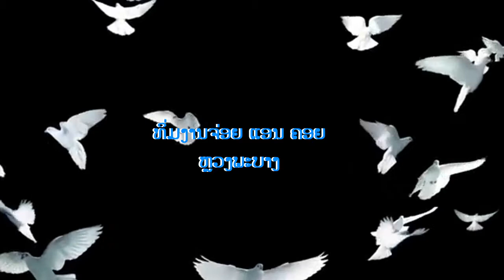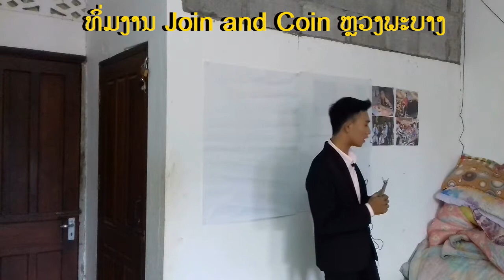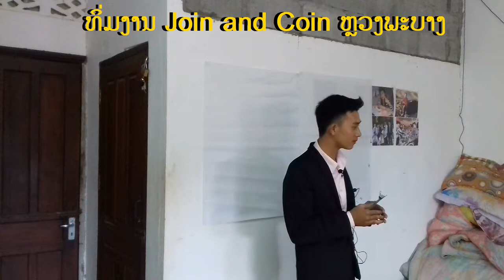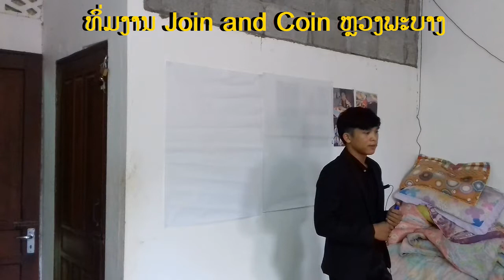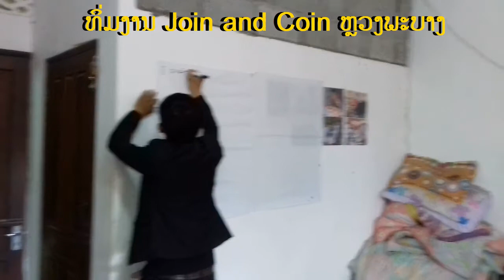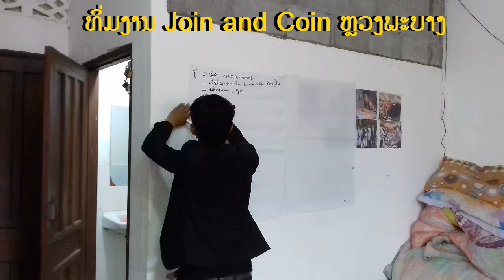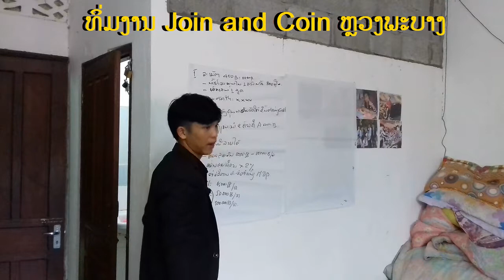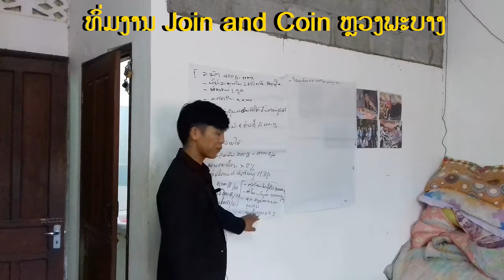ວິທີການດຳເນີທຸລະກິດ ແລະ ແຜນການຕະຫຼາດ Join and Coin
Yog nej leej twg xav nrog peb sib koom ua ທຸລະກິດ caw nej sau ntawv tuaj rau hau kuv tshooj youtube no los yog hauv
peb zoo siab yuav muab ຂໍ້ມູນ los yog txaus siab txais tos nej txhua2 leej los nrog peb koom tes ua ທຸລະກິດ ua ke...